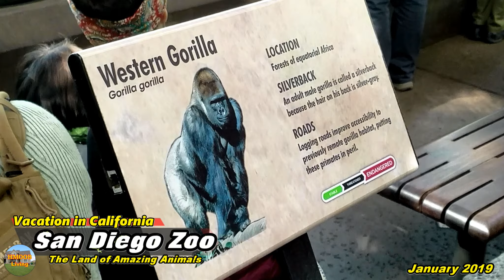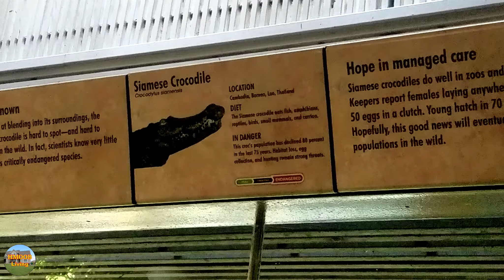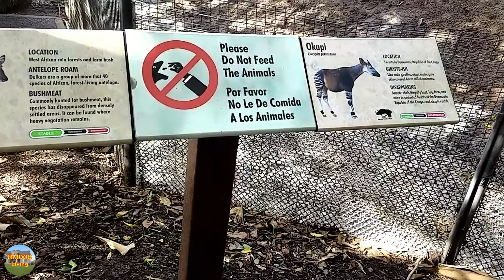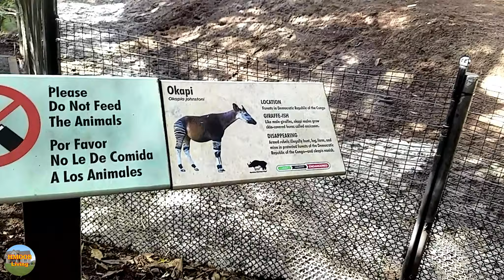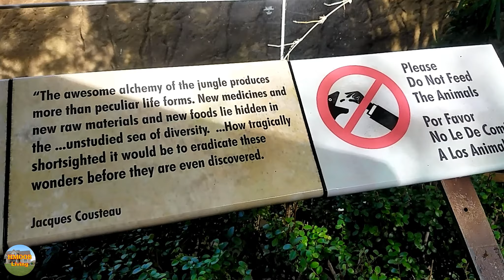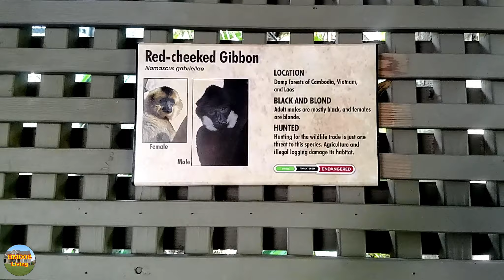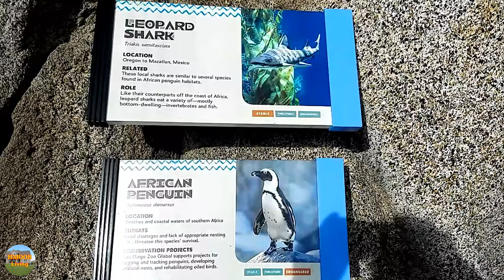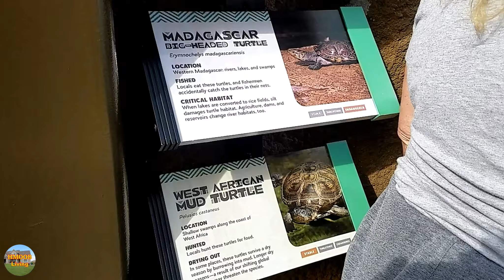San Diego Zoo, January 2019 (Part 1)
There are lots of amazing animals at the San Diego Zoo.  ENJOY THE VIDEO!  For more information about my videos, please